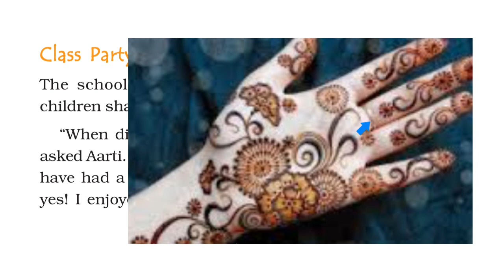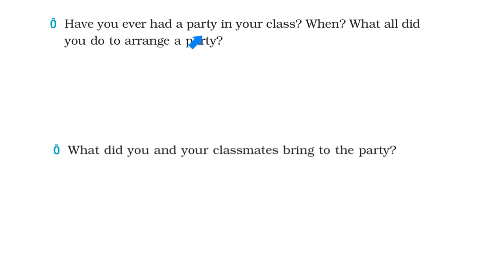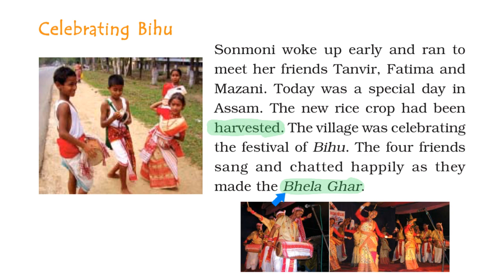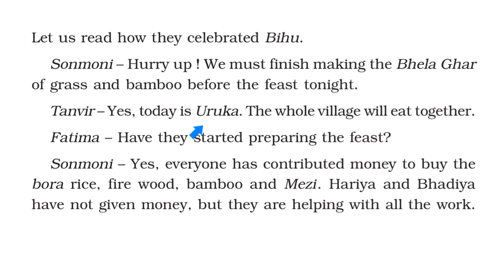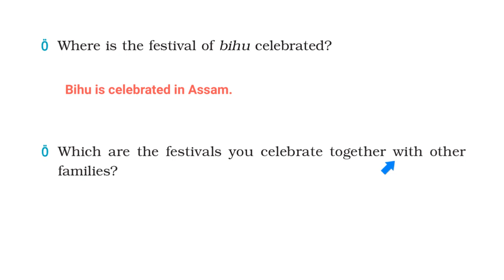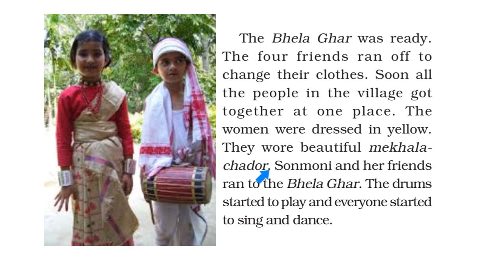Ch20- Eating Together- Part 1 -Grade 4 CBSE EVS